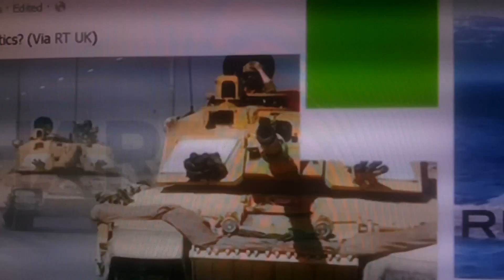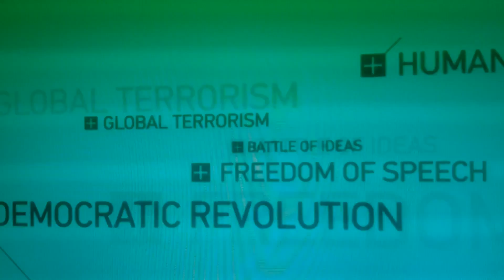News Update RFID (GMSUKTheEndIsNigh)